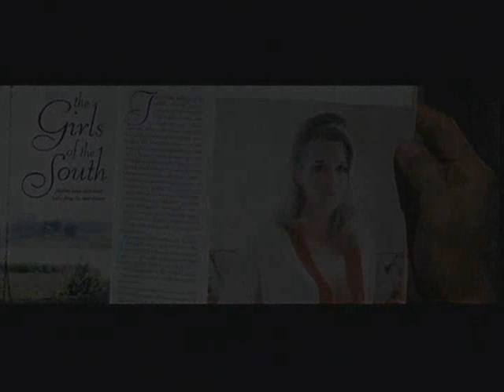Jenny Trailer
Tom Hanks delivers his finest performance in one of the most absorbing, effective thrillers in years.  Forrest Gump (Hanks) has been fascinated by Jenny Curran ever since he saw her photograph in Playboy magazine.  As Jenny leads her dangerous life, Gump follows closely behind, determined to be with her. When Gump's fantasy becomes an obsession, Jenny's life won't be as simple as "a box of chocolates"

Coming soon to a theater near you:

JENNY

"The world will never be the same once you've seen it through the eyes of Forrest Gump."

Produced and Edited by Joe Felong
at Boston University's iTRP 2007 Session 1 Non-Linear Editing workshop